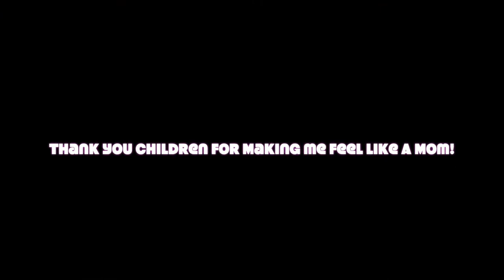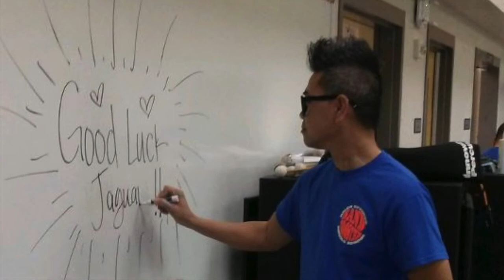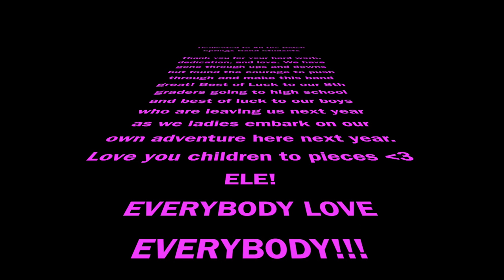Balch Springs MS Band Slide Show 2015 2016